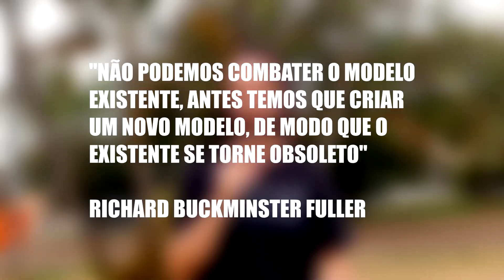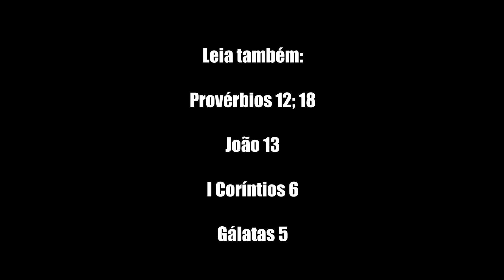Reflexo Condicionado - Como o submundo tem programado a sua vida